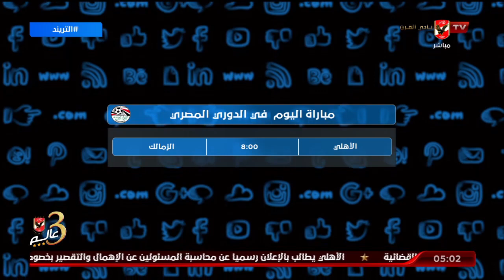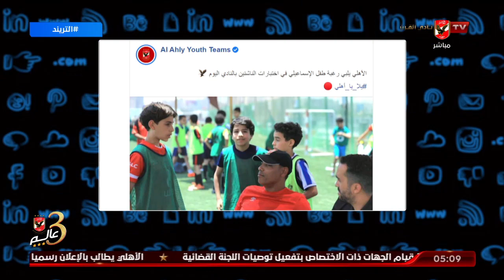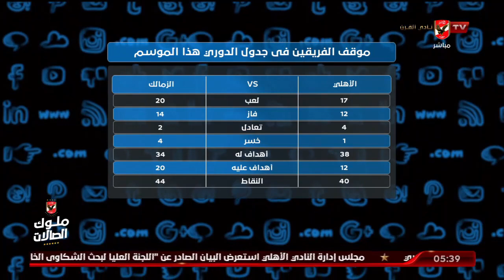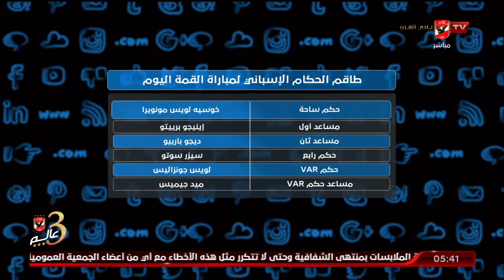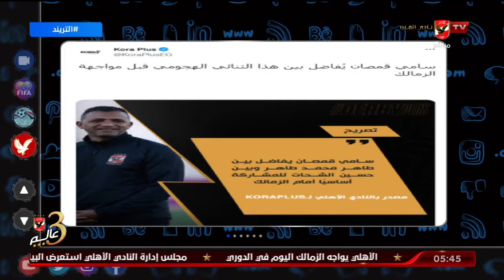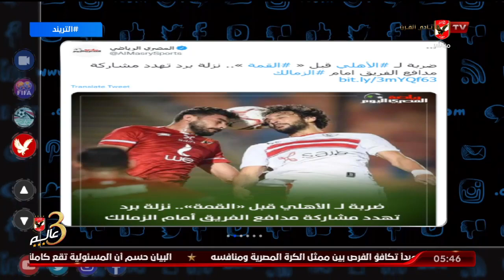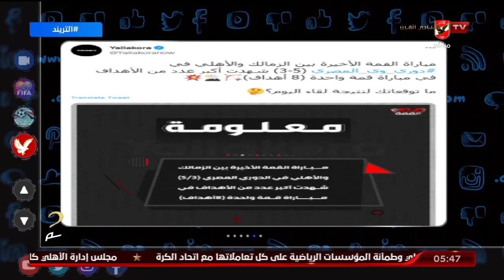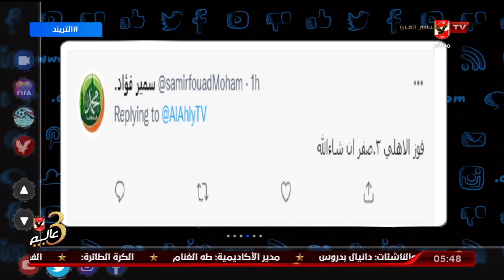حلقة التريند كاملة | امير هشام | 19-6-2022